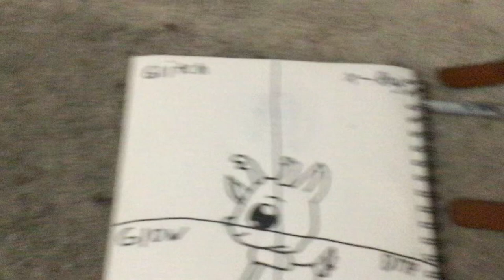Rudolph in four different styles # shorts